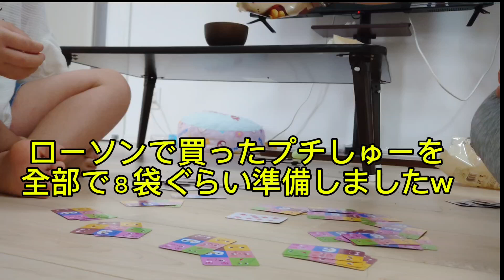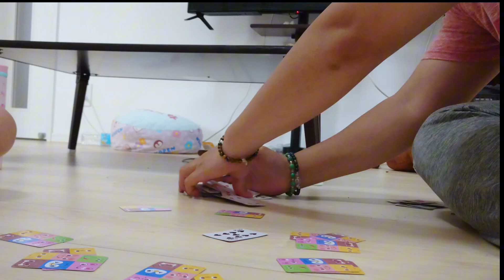勝てば天国 負ければ地獄 大食い一休さんしてみた！！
私の体調不良も重なり、動画編集に時間がかかってしまいましたw

今回は初の対決！そして、あの動画のリベンジ戦。。